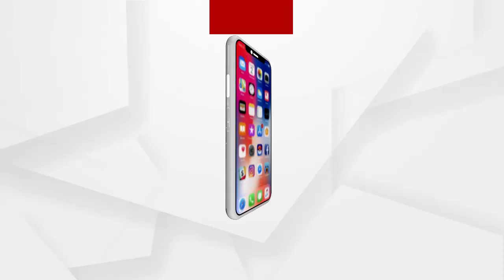ଦିଲ୍ଲୀର ଯମୁନା ନଦୀ ଉପରେ ଭାସୁଛି ବିଷାକ୍ତ ଫୋମର ମୋଟା ସ୍ତର